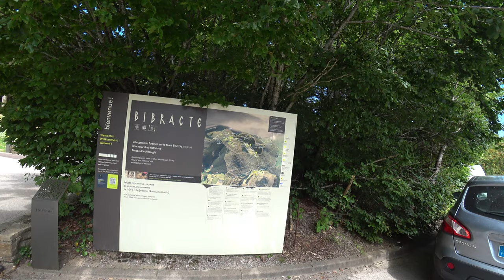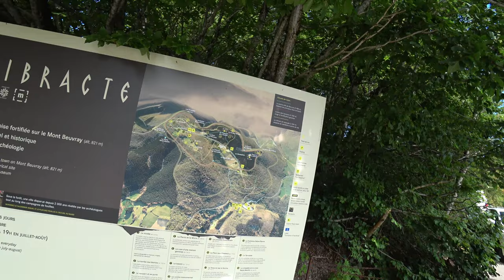Rockabylette 2024 - Déjà 10 ANS !!! - Lord Authentic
Rockabylette 2024 / @rockabylette819 , Édition du 26 au 28 juillet organisé par l'association Néo-Rétro1977 [Luzy F-58170].

Musiques d'accompagnement :
= aucune =